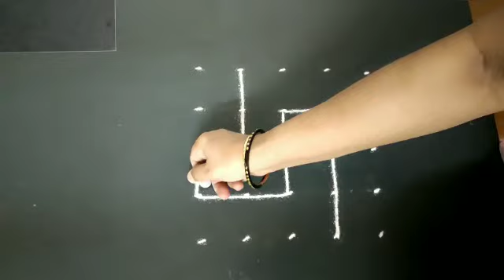Swastik rangoli for beginners. VEDHA'S CORNER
5 dots muggu. அஞ்சு புள்ளி கோலம்.